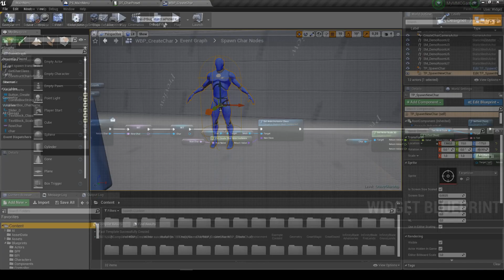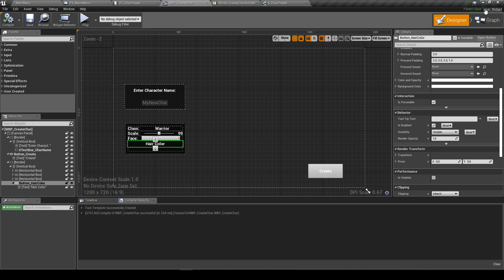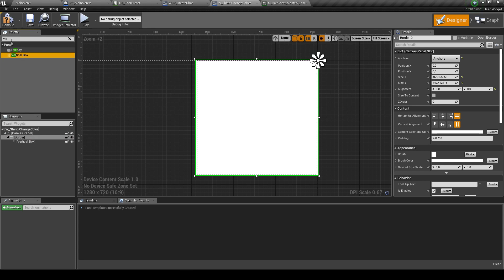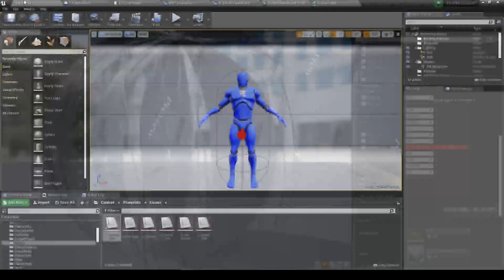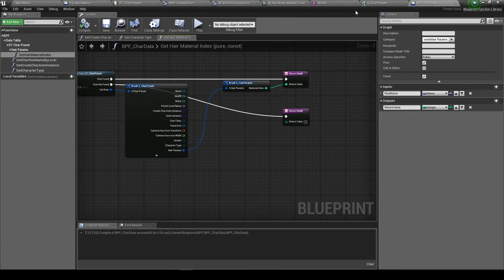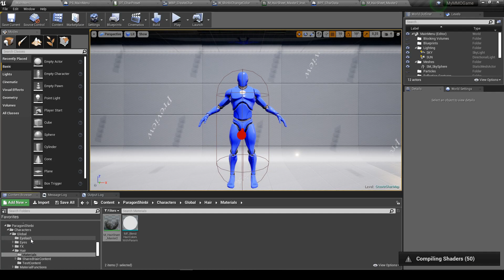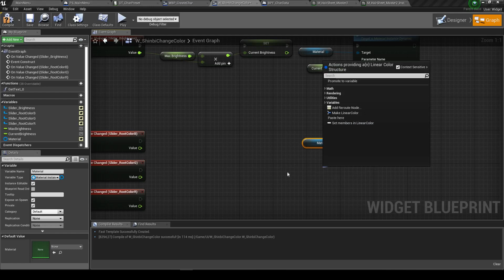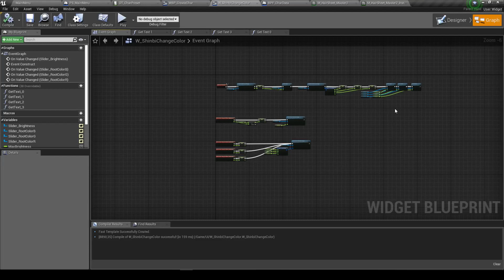Unreal Engine: Создание ММОРПГ Устанавливаем Shinbi в проект часть 2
Привет всем, кто меня смотрит!

Продолжаем настраивать Shinbi из парагона в качестве мага женского пола в нашей ММОРПГ.
В этом видео мы настроим анимацию Шинби в меню настройки чара и добавим первую часть изменения волос (яркость и цвет верхней части).